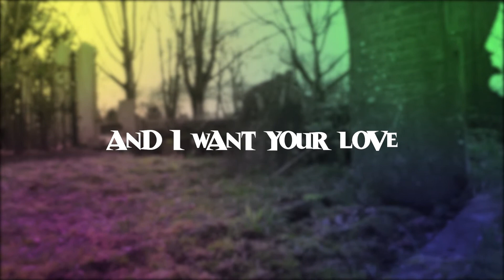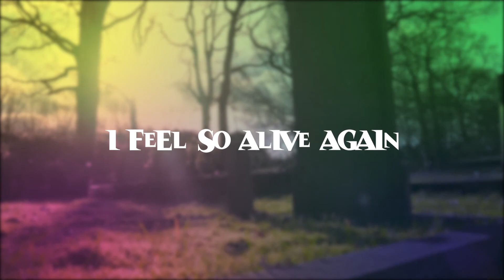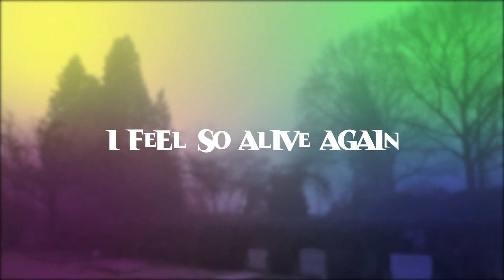Zombie Man - The Friendlies (Lyric Video)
"Zombie Man"
Verse 1:
Just wanna pick your brain
About some things
I could eat you up

You infect me
Now I’m out lurking
And I want your love

magic in our veins
Provides a thrilling change
When you’re feeling stuck

So if you’re game
Let’s reanimate
Like Ned and chuck

Chorus:
I think I’m alive again
I feel so alive again
Yeah, I’ve come back from the dead
And I’d be your zombie man
Could I be your zombie man?
I’m chasing you

Verse 2:
They got half a brain
you radiate
it eats me alive

Wanna hold your body tight
feast on those moonlit eyes

I’ve been drained amongst the dead
So long
I’ve been so blue

So what’s in your head
Sweet girl
Cause it dawned on me it’s you

Chorus:
I’m chasing you

Bridge:
And lately I feel cray
I wanna pick your Brain
Hoping that’s not lame
and you’ll come walk with me

Yeah lately I feel cray
And wanna eat ya, babe
So Come and walk with me

And baby I feel cray
Oh We can both be strange

 Oh baby I feel cray
I’ll tell you to your face
Let’s take a walk someday

Chorus:
I’m chasing you X2

Follow the band on IG @thefriendliesofficial